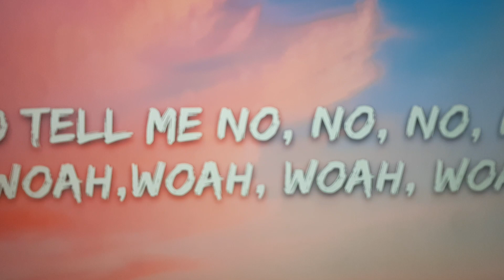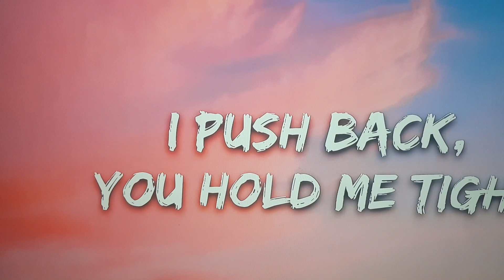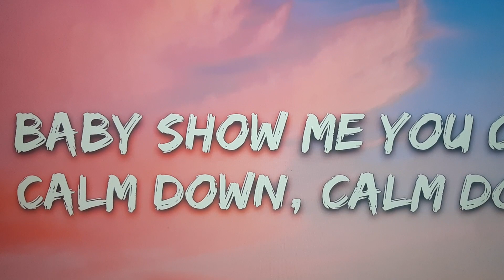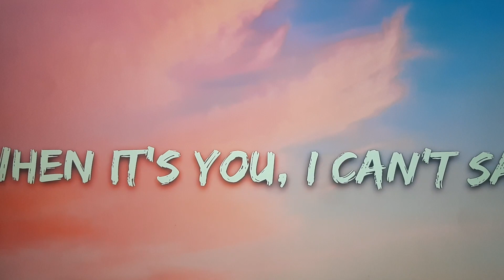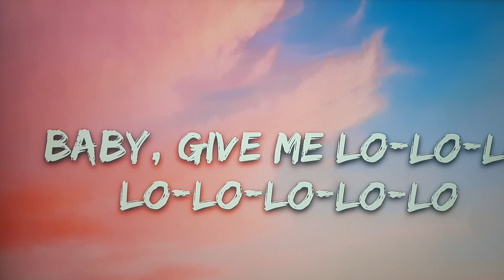Rema,Selena Gomez -Clam Down (lyrics)